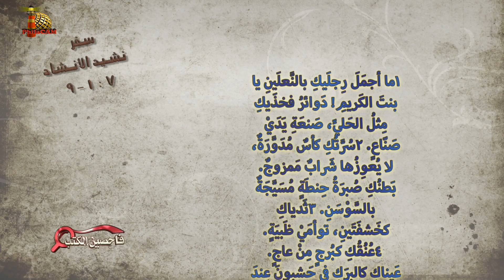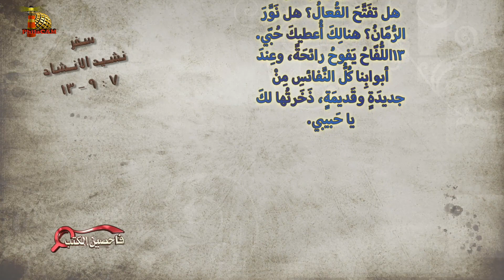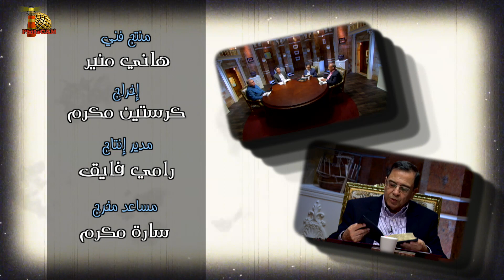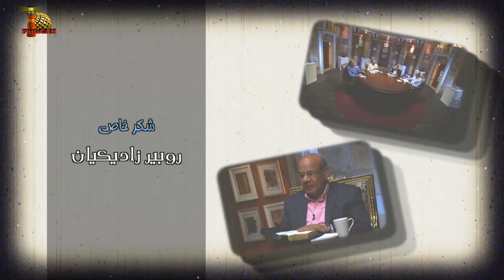برنامج فاحصين الكتب – سفر نشيد الأنشاد - أصحاح 7 - الحلقة رقم 911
0:00 المقدمة
1:36 سفر نشيد الأنشاد ٧ : ١-٩
6:24 سلوك المحبة والخطوة الثابتة
10:10 أنفُك كبرج لبنان - القدرة على تمييز الخطر والرؤية
12:12 صنعة يدي صناع: الله أبدع في الخليقة المادية والروحية
14:56 كلمة الله كاللبن
19:35 رأسك عليكِ مثل الكرمل: الوصول لمرحلة النضج والتكريس والخضوع
22:44 ملكٌ قد أُسر بالخصل: كمريم المجدلية
23:21 قامتك هذه شبيهة بالنخلة: وفرة الثمر واستقامة الحياة
25:25 سفر نشيد الأنشاد ٧ : ٩-١٣
30:38 تعالَ يا حبيبي: الراعي يرعى إخوته ويلاحظهم
33:14 كل النفائس: هي كلمة الله التي تُشبعني حتى آُشبع مَن حولي
35:02 المحبة هي الدافع لكل خدمة حقيقية